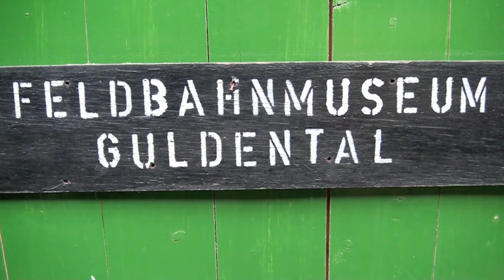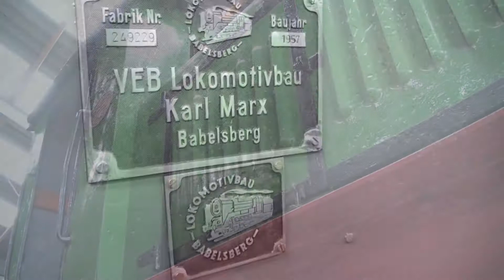Feldbahnmuseum in Guldental